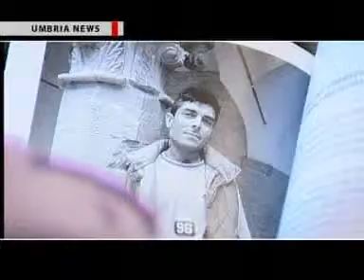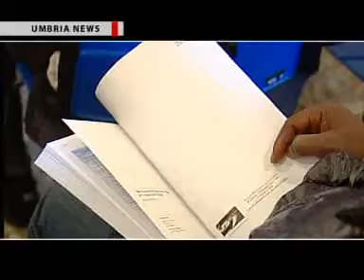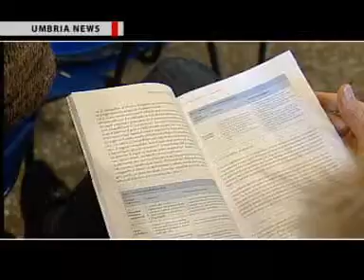UMBRIA NEWS - Anci, conclusione IV edizione del progetto "Diritto di essere in Umbria" .2010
L'agenzia video giornalistica AVI NEWS produce e realizza il rotocalco televisivo di cultura, informazione e società "Umbria News", in onda su TeF Channel e sul canale 921 Sky.  In onda lo speciale sull'incontro in occasione della fine del progetto dell'Associazione nazionale comuni italiani dell'Umbria "Dirirtto di essere in Umbria".
Per linvio di una nostra troupe videogiornalistica, per la realizzazione dello speciale TV Umbria News e per avere maggiori informazioni sui servizi di comunicazione offerti dallAgenzia Avi News, potete contattarci allo 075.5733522